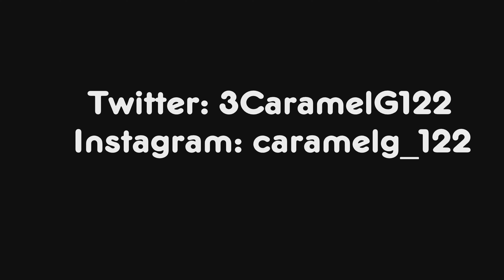Calling My Phone 📞 (PS5 Fortnite Montage)